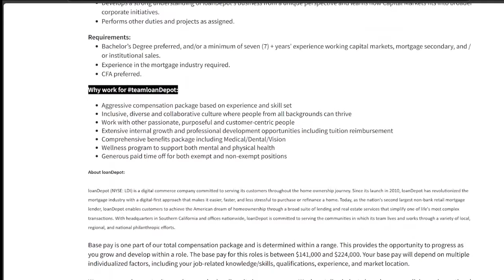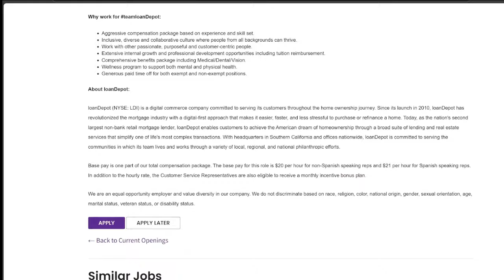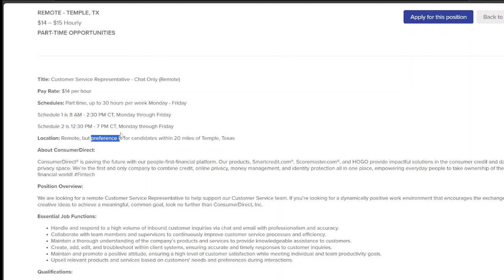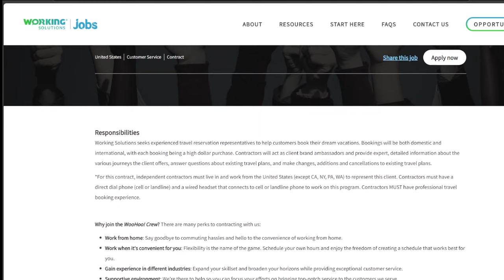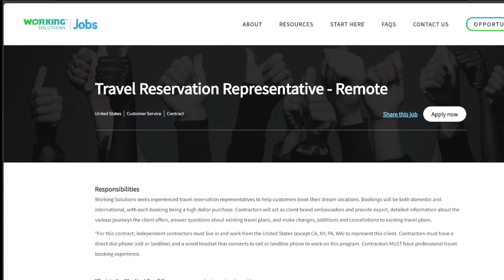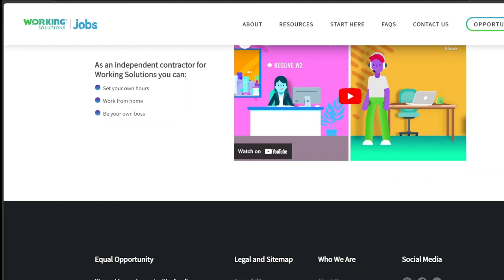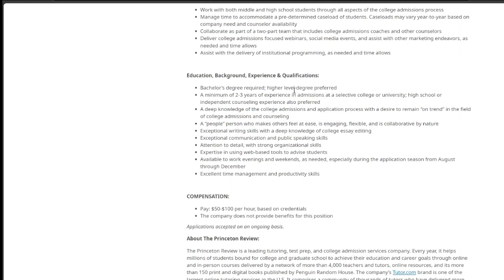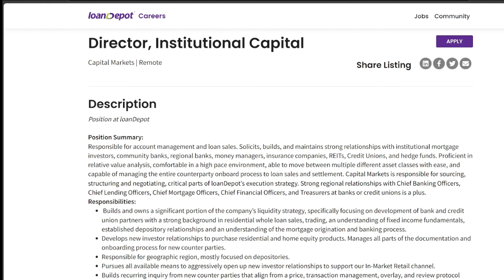REMOTE WORK FROM HOME JOBS| PART TIME, SET YOUR OWN HOURS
Hey... If you have been looking for part time, set your own hours, flexible and high paying jobs... you definitely don't want to miss this video...so